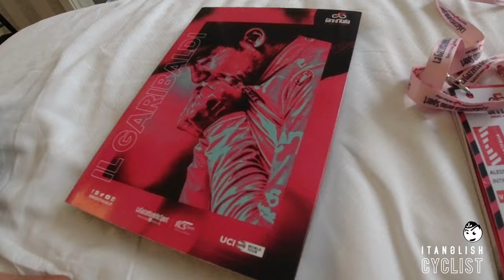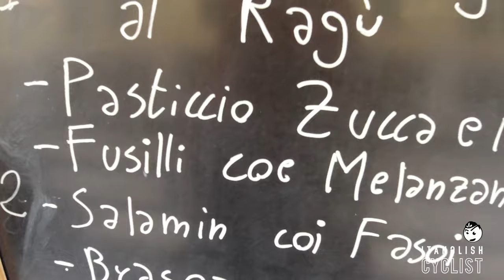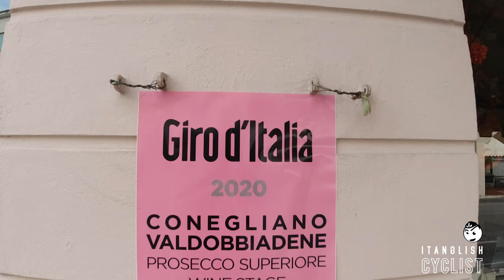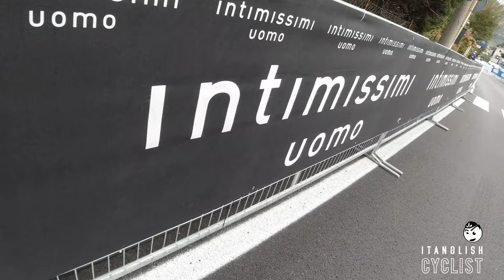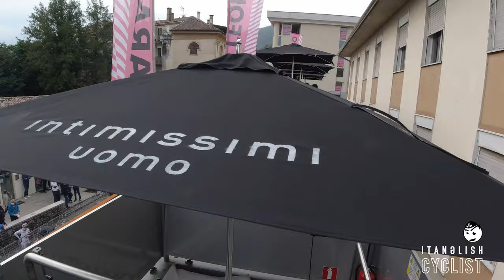Four days into the carovana • #26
Four days @giro following the amazing "carovana rosa"